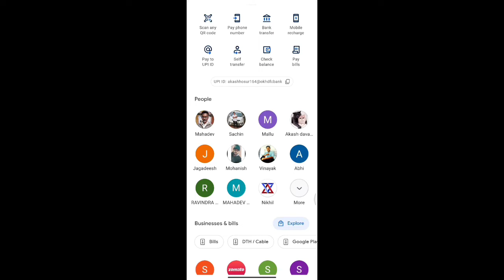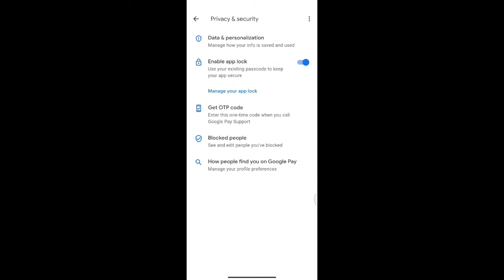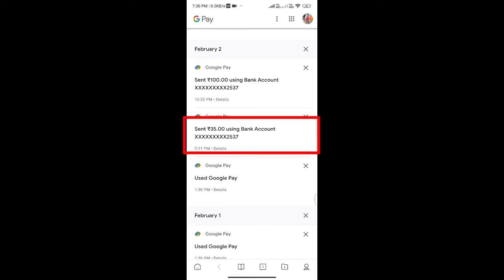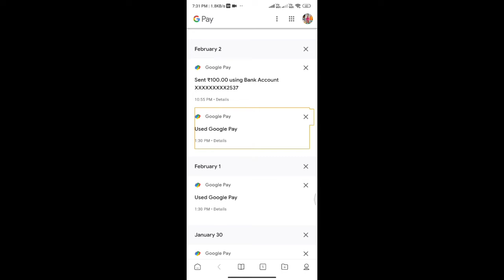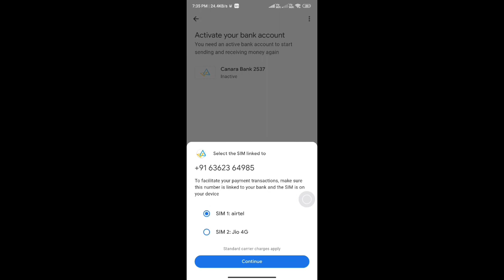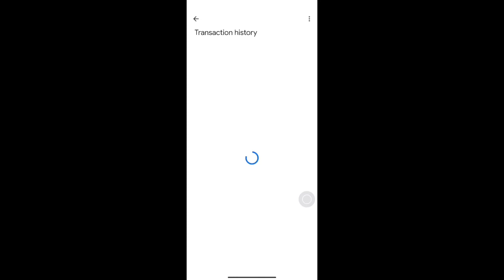How to Delete Google Pay Transaction History|Remove Google Pay Transaction History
Delete Transactions History In Mobile